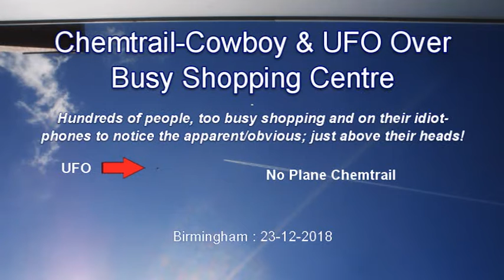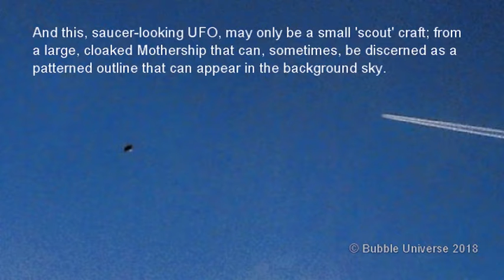Chemtrail Cowboy & UFO Over Busy Shopping Centre : 23-12-18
*Copyright Info' @ End.  One of our many backlog videos.
Chemtrails usually denote at least one other major airborne event: UFO influx. This one was captured hovering below a spraying jet (or other craft) while shoppers and car owners were, seemingly, too busy with their daily routines and Xmas shopping to even notice that we were looking up (or that several homeless people needed help!!!). More (latter-day/recent) footage will be uploaded soon.

(1)

Unless otherwise stated, all soundtracks featured on Bubble Universe videos are original compositions or were created via a PC synth program and a MIDI controller. Some on-board loops and phrases were/are used, edited and overdubbed (mixed) by the composer/arranger/ vocalist (JJ's Secret Space Project 2017/18).

(2)

If you have a query or dispute concerning any Bubble Universe video, please contact MegaMouse43 via their YouTube channel; there is no need to be aggressive or to contact google/youtube or the PRS - get in touch with us: WE can work it out, as a famous band from
Liverpool once said. We will reply quickly and remove any footage deemed to be copyrighted material(and accidentally posted) immediately; proof of ownership will be needed in all such cases. Note that we never use other peoples material or show human faces (unless obscured/unrecognisable)or specific places without written consent (or online permission to share).

(3)

Our videos are meant for sharing; they are, in essence, public information films and anyone can download them for FREE and anyone can pass a copy on to someone else, but copying/ distributing for commercial use or personal monetary gain is PROHIBITED. NO-ONE is allowed to edit or change the content in any way; this includes the soundtrack as well as the footage: it needs to be seen as it was captured/produced by MegaMouse43 & Bubble
Universe. If you want to feature MM43/Bubble Universe videos on your channel (or anywhere else), DO NOT STEAL THEM: you will be taken to task, if you do! You could not only gain strikes on YouTube, but further (legal) action may be taken, if neccessary. All you have to do is ask and abide by our copyright guidelines. STEALING IS AGAINST THE LAW IN ALL COUNTRIES!!!

(4)

Unlike some unscrupulous conglomerates (and some singular people), we have scruples and integrity and do our best to remain that way. We are just trying to inform the world of the true nature of life on Earth and in OUR atmosphere via what we have seen/experienced and through the mediums of sound and vision (the make up of this 3D universe and our means of self-expression). We also include related items, such as weather conditions/unusual
phenomena. We reserve the right, as sovereign entities of this world, to speak freely (without predjudice/malice) and to be our truthful selves.